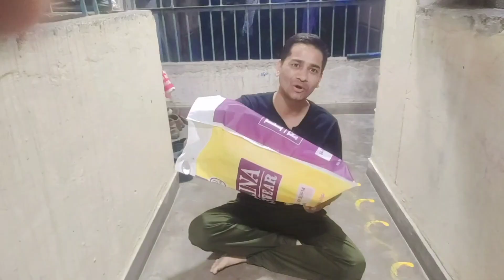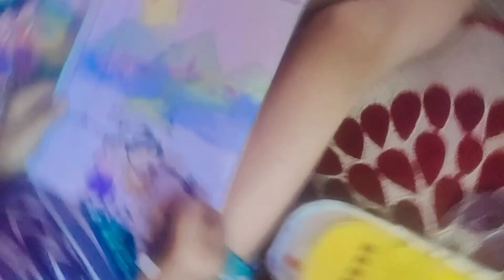New Shoes लिये || पूजा और मैंने रेस लगाई 😄 || VLOG || suraj gusain 1981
New Shoes लिये || पूजा और मैंने रेस लगाई